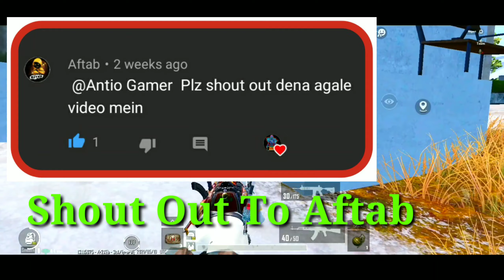Livik All New Glitch| Season 20 New Glitch|Livik Tips And Tricks In Pubg Mobile|Antio Gamer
pubg mobile new glitch eason 20|
pubg mobile new glitch season 20|
pubg season 20 glitch |
pubg mobile glitch season 20|
pubg glitch season 20|
pubg new tricks season 20|
pubg obile invisible glitch season 20|
pubg mobile invisible glitch season 20|
pubg erangel glitch season 20|
pubg tricks season 20|
pubg mobile new tricks season 20|
pubg mobiile new tricks season 20|
how to download pubg mobile 1.5
pubg 1.5 version kaise download kare|
easy way to download 1.5 version|
godzilla pubg mobile 1.5 download kaise kare|
kong version 1.5 download kaise kare|
pubg mobile seasonseason 20 tricks|
pubg mobile season 20 tricks| bug erangel season 20|
bug erangel season 20|
tdm glitch season 20|
invisible tricks in pubg mobile season 20|
season 18 tdm glitch
season 19 tdm glitch|